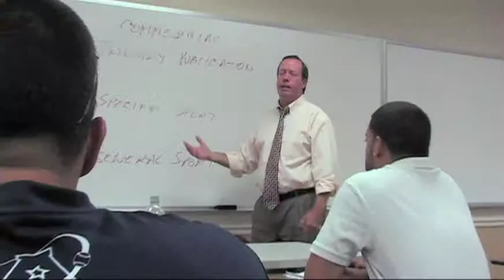Annual Fund Video - St. Thomas University Miami Florida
Renowned for leadership development in justice, science, business and ministry, St. Thomas University is celebrating its 50th Anniversary. Its academic expansion now includes unique degrees in global entrepreneurship and international business, sports administration, intercultural human rights and undergraduate science research conducted in state-of-the-art laboratories. A small-class size, private university is the competitive advantage that allows students to reach their highest potential.

St. Thomas University is the home of Biscayne College; schools of Law; Science, Technology and Engineering Management; Business; Leadership Studies; Theology and Ministry; and a wide variety of extracurricular, spiritual and community-oriented programs, all designed to further our students' goals and leadership abilities.

Today, St. Thomas University is in the midst of one of the most exciting periods in its history. The Fernandez Family Center for Leadership and Wellness is an athletic and educational hub serving as the home to the University's School of Leadership Studies, the nationally renowned Sports Administration Programs and the basketball and volleyball teams.

With the opening of the Carnival Cruise Lines Science and Technology Building, St. Thomas University has dramatically increased its undergraduate research abilities and is beginning to offer nationally unique science programs like the STEM (Science, Technology, and Engineering & Mathematics) FELLOWS cohorts. The Fellows program offers selected minority students with outstanding academic records the chance to pursue research-based majors in biology, chemistry, and mathematics. These baccalaureate students will be prepared to compete for entry into the finest graduate science, mathematics, and medical programs in the nation.

From the new athletic facilities to the expansion of academic programs and nationally recognized undergraduate research, our campus will have a lasting impact on our students for generations to come. The St. Thomas University experience, which includes a Study in Spain program, a United Nations internship and travel to Haiti, is a laboratory for life in the coming decades with people of many cultures sharing ethical values and bringing about positive change in their local communities.

Miami, Florida

St. Thomas is a Catholic university with rich cultural and international diversity committed to the academic and professional success of its students who become ethical leaders in our global community.

Areas or Expertises in St. Thomas University in Miami, Florida:
Justice, Law, Human Rights, Human Rights Institutes, Science, Science Research, Nursing Scholarships, Sports Management, Sports Studies, International business, Ministry Studies, Theology Degrees